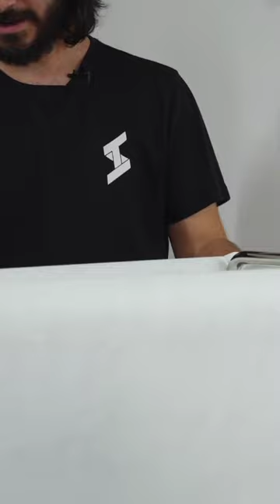Apple Fanboy hace el Unboxing de sus sueños 😛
En este episodio de Tech Santos...

Peace!